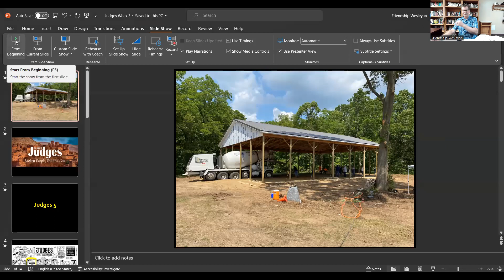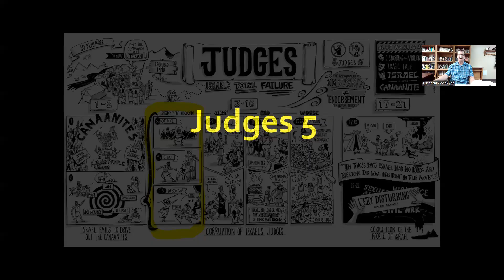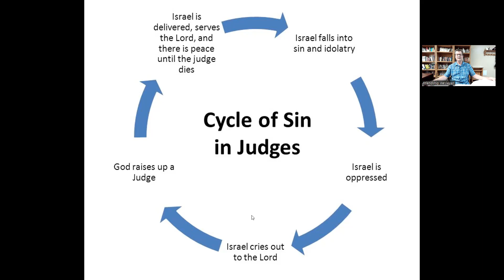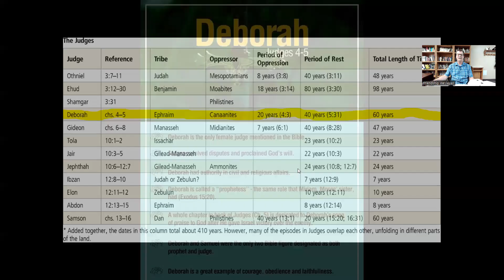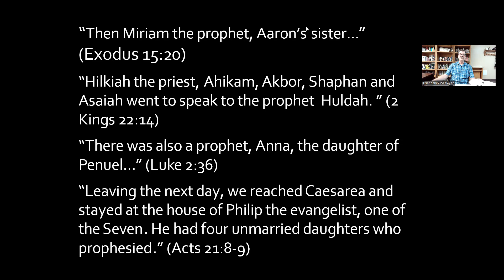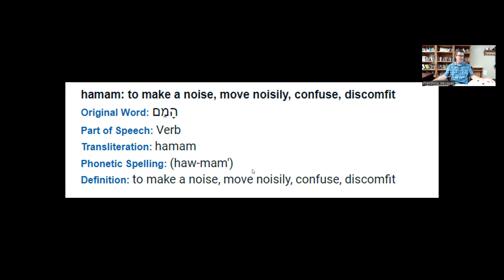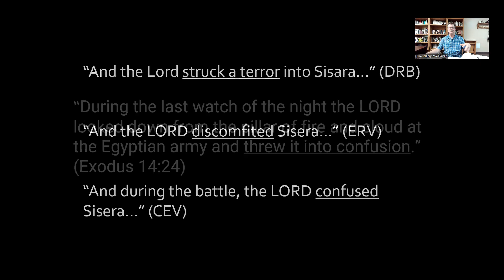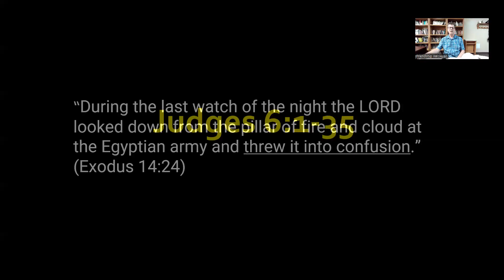Wednesday Night Bible Study 07-05-2023 Judges Chapter 5